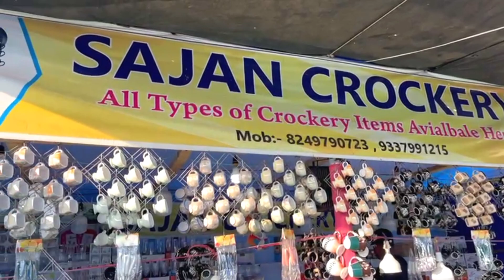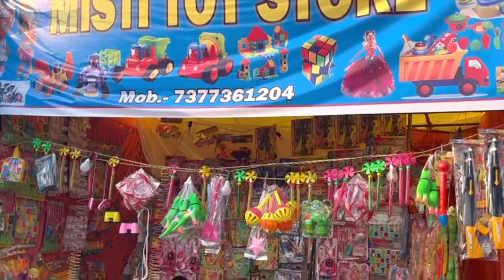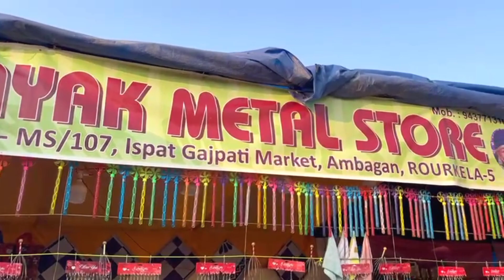Kali puja Rourkela 2023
yeah video pe appko Rourkela ka sector 1 H block me ho raha Maa Kali ki puja  k sath sath side pe ho raha Mela me kya kya available hai dekhne ko milenge.
yahan pe every year kali puja hota hai .